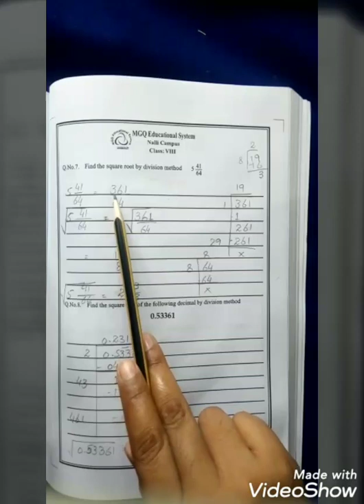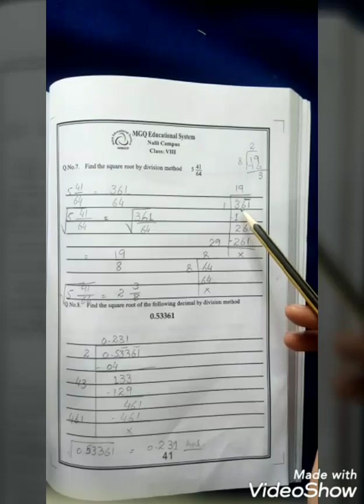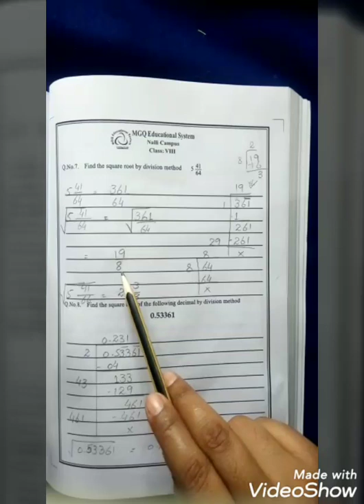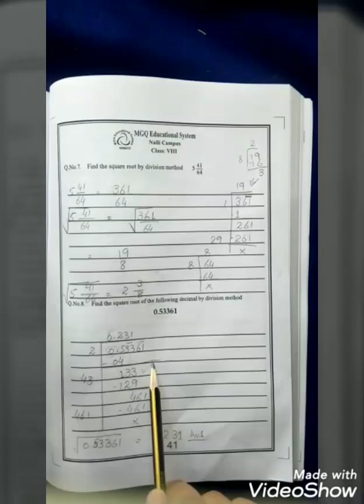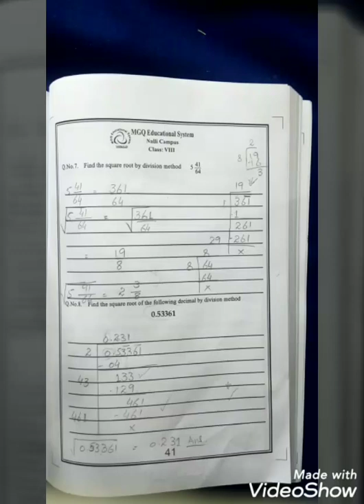MGQ Summer Pack-VIII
Subject: Mathematics
Topic: Summer Pack-Pg#41
Level: Class-VIII
Lecture By: Ms Zakria Batool